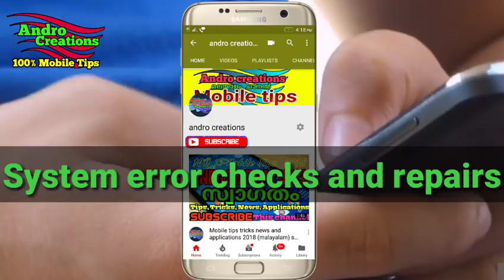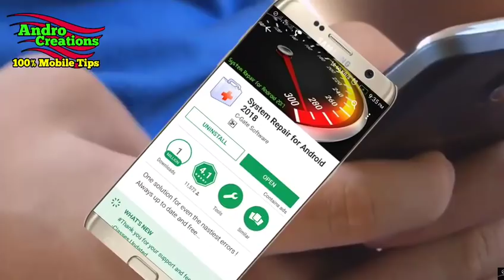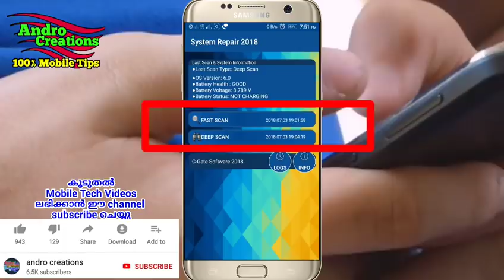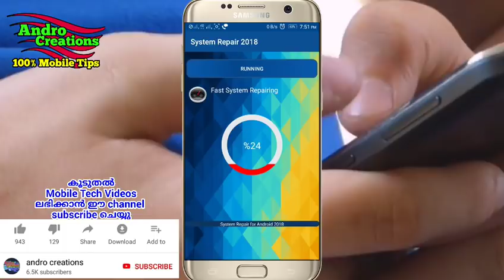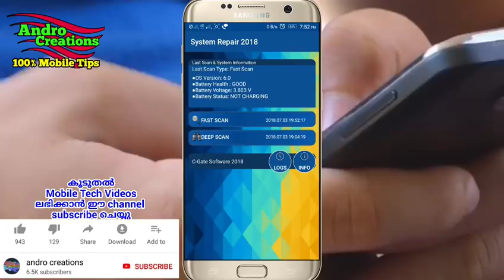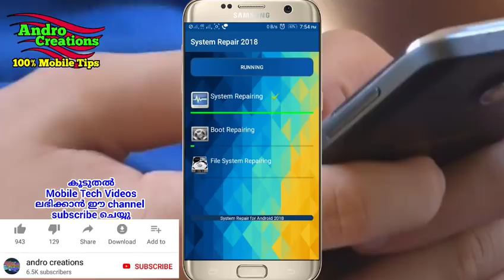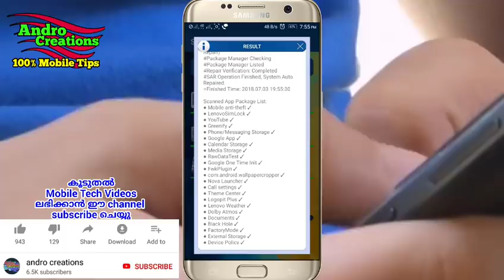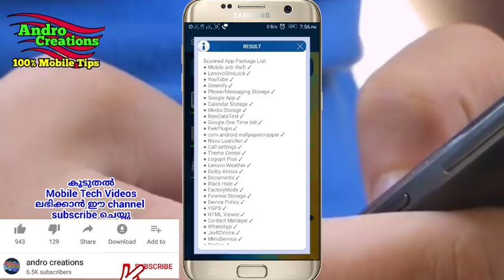Mobile Tips - Mobile System Files Software Repairing and Calibrating (Malayalam)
System Repair for Android  will check your entire system to decide what needs to be done for maximum performance and stability.Scan And Repair is performed at the same time.
System Repair for Android takes care of any frustrating software issue holding you back.